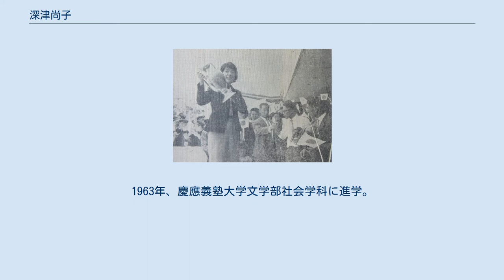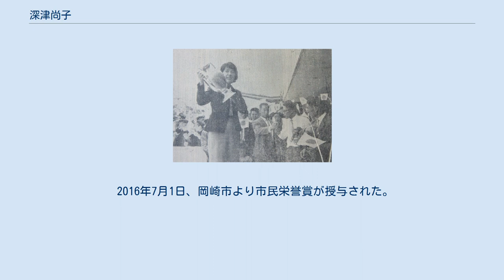深津尚子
深津 尚子（ふかつ なおこ、1944年12月23日 - ）は日本の元卓球選手。
 愛知県額田郡岩津町（現・岡崎市宮石町）出身。
生家は紡績業を営んでいた。
7人きょうだいの末っ子。
岡崎市立奥殿小学校、岡崎市立香山中学校（現・岡崎市立新香山中学校）、桜丘高等学校卒業。
1963年、慶應義塾大学文学部社会学科に進学。
 1965年4月、ユーゴスラビアのリュブリャナで開催された第28回世界卓球選手権大会に日本代表として参加。
団体戦では男女とも中国に敗れるが、深津は女子シングルスで決勝まで進出し、中国の林慧卿と対戦した。
 実力的に一枚上の相手に私が勝てる方法は唯一つだけ持久戦に持っていくことだった。
私が攻撃をしない限り、ラリーは50本も60本も続く。
そして、双方ちょっとした相手のミスをねらうという、技術というより、精神力の勝負となった。
相手より一球でも多く返球したいと唯それだけを考えた。
新聞記者によると百本近くのラリーもあったという。
 深津はフルセットの大接戦の末に優勝、世界チャンピオンとなった。
なお、このとき銅メダルを獲得したのは、1967年の第29回世界選手権で団体・混合複優勝した山中教子である。
 1967年、日本スポーツ賞を受賞した。
 現役引退後は結婚して徳永姓となり、香川県高松市で1946年創業の料亭(二蝶)の女将を長く務めていた。
 2016年7月1日、岡崎市より市民栄誉賞が授与された。